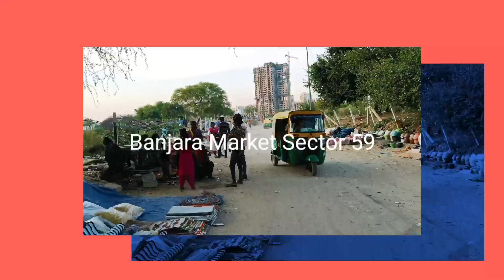Banjara market gurugram ll New & fresh collection for festive season ll